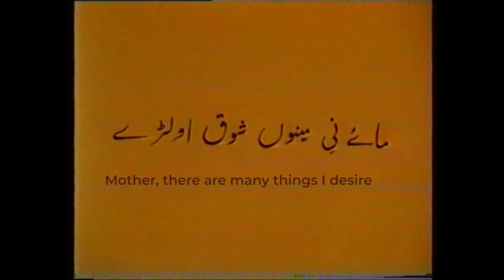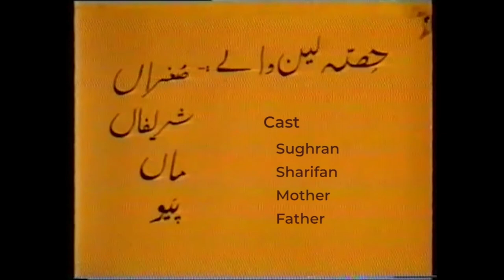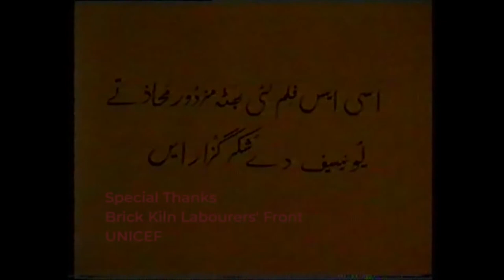“Mother, there are many things I desire” | Girl Child | Brick Kiln Worker | ASR Resource Centre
“Mother, there are many things I desire”, A docu-drama about a girl child working in the brick kiln industry. A production of ASR Film Unit which in 1993 won the British Council World-wide WID video Award. A film dedicated to all bonded working at Brick kilns. This film received critical acclaim Nationally and Internationally.

Written and Directed By:
             Nighat Said Khan

Cast:
            Sughran
            Sharifan
            Mother
            Father

Poet:
            Kishwar Naheed

Singer:
            Reshma

Special Thanks to:
            Brick Kiln Labourers' Front
            UNICEF

The ASR Resource Centre was established in 1982-83 as a multidisciplinary, multidimensional group working towards social transformation. ASR’s works within an ideological paradigm which upholds a democratic, secular, non-militaristic and non-patriarchal State, committed to the peaceful resolution of inter and intrastate conflicts. At the same time, it has upheld the dialectical relationship between theory and action and has worked towards a process that focuses not only on.. "satisfying the urgent needs of the present but in anticipating and creating the future” (Gramsci)